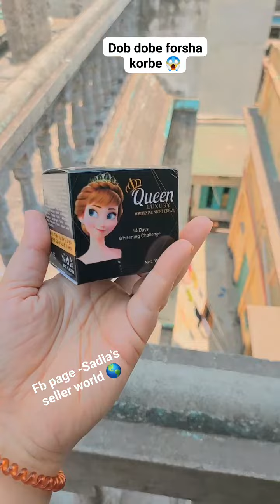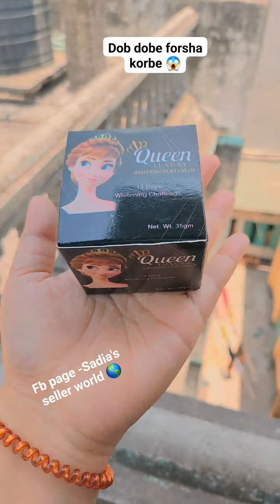Queen 👑 luxury night cream whitening Sadia Rahman ✅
today topic is Queen luxury whitening night cream

page link for oder confirm
link is ✅

Queen Luxury whitening night cream 0 poriman markari nai 14 din e skin k korbe 8 theke 9 shade forsha student Apuder jonno Eid salami Offer e akta boom night cream
Cream ta 2 mas er kasa Kasi jabe 🤗🤗❤️
Skin k korbe tan tan glow 🌟
Bright korbe onk 🌟
Skin hbe labonno moi o ujjol 🌟